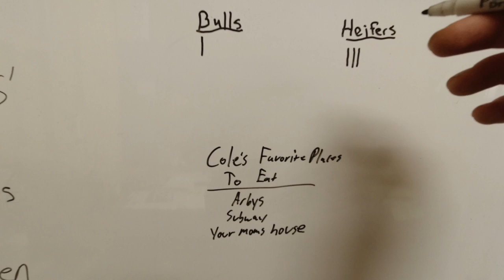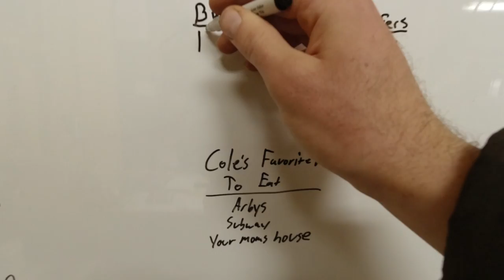Calving Like Crazy!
Our Gear
Camera-

Sonne Farms
57363